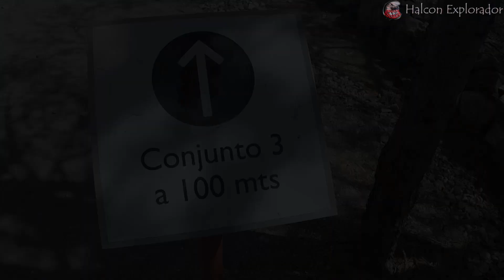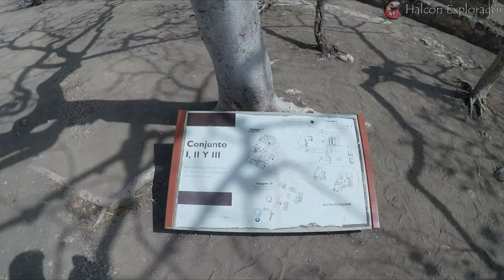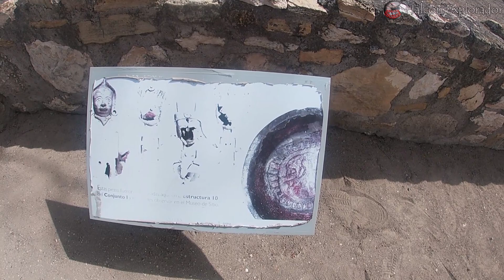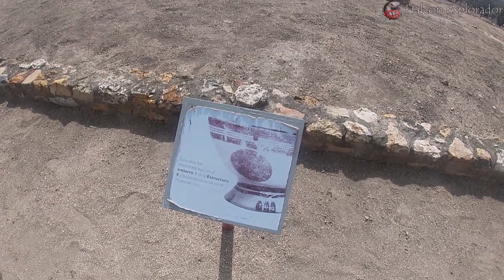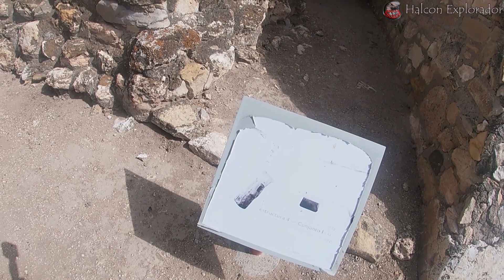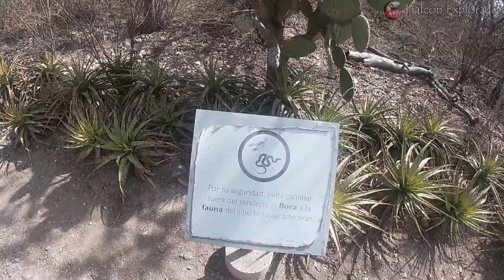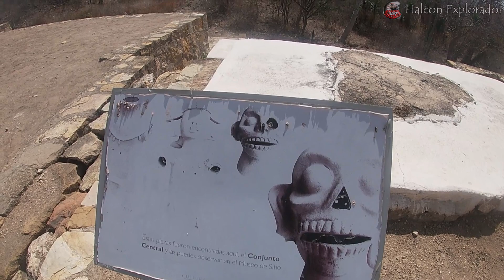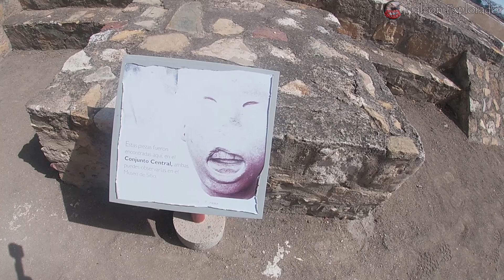Zona Arqueológica TEHUACÁN, Puebla🇲🇽sandiegochalma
🏚🦅A COMPAÑA NOS EN UNA AVENTURA MÁS‼..: En esta ocasion enseñamos la Zona Arqueológica se localiza en el municipio de Tehuacán, Puebla; en la Junta Auxiliar de San Diego Chalma, se sale del centro de la ciudad y se sigue al oriente por la Avenida Independencia Oriente, se sigue la carretera federal a Oaxaca, se llega a el poblado de San Diego Chalma, se sigue para la colonia San Isidro y desde esta se llega finalmente hasta la Zona Arqueológica de Tehuacán Viejo (6 kilómetros desde el centro de la ciudad de Tehuacán a la entrada de la zona arqueológica).🏞🌄⛰

⭐cancion: A Dream Within a Dream de Twin Musicom cuenta con una licencia Creative Commons Atribución 4.0.